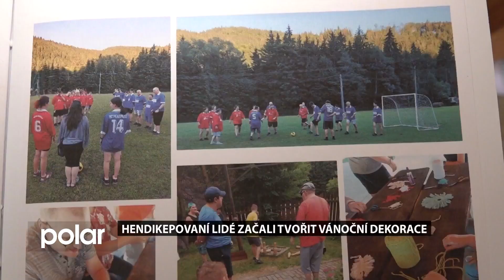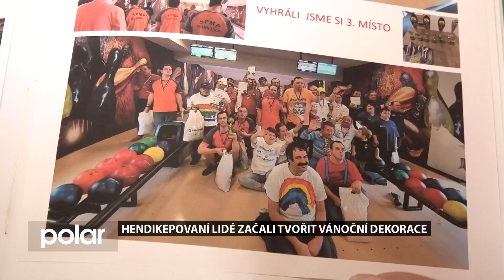Karvinský expres 21. listopadu 2023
- Cizinecká policie zneškodnila cvičně na SZŠ pachatele,
- aktuálně z Karviné,
- hendikepovaní lidé začali tvořit vánoční dekorace.